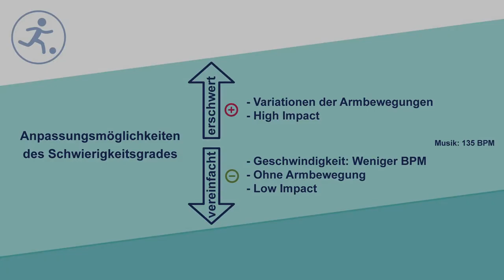Basic over the Top (Kat. III)